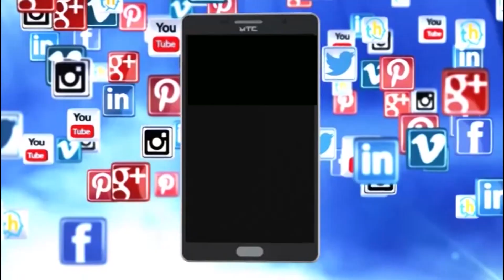ವಂಚನೆ ಪ್ರಕರಣ ಖಾಸಗಿ ಚಾನೆಲ್ ನ ಮುಖ್ಯಸ್ಥ ಬಂಧನ, ೧೪ ದಿನ ನ್ಯಾಯಂಗ ವಶಕ್ಕೆ